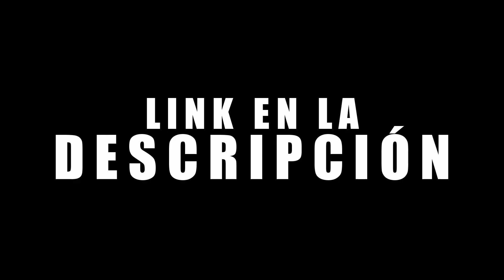30 SEGUNDOS PARA PAJEARSE (Promo)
HOLA, TENGO TWITTER Y ESTOY AHÍ EL 90% DE MI TIEMPO, HACEDME FOLLOW